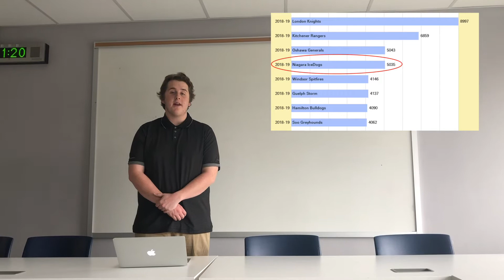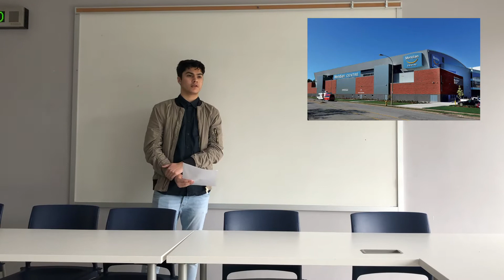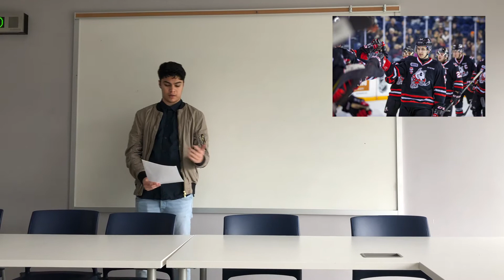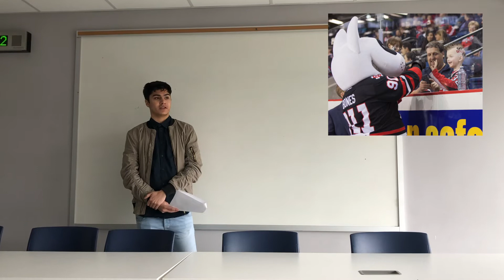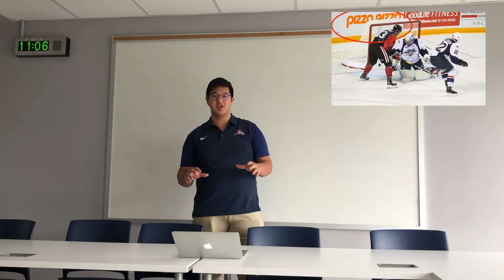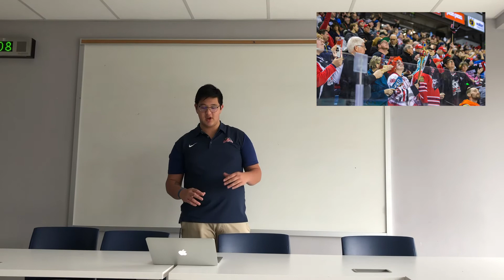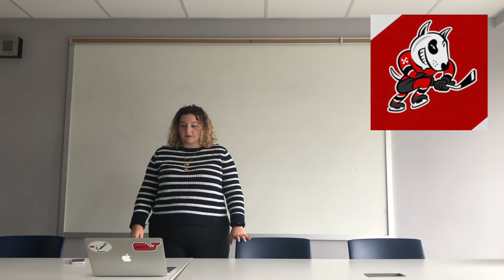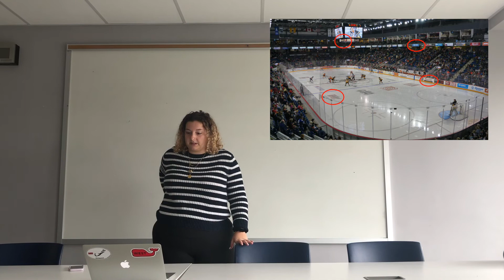SPMA 3P25 Sponsorship Proposal Video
Tyler, Braedon,Savannah and Justin Video proposal for SPMA 3P25